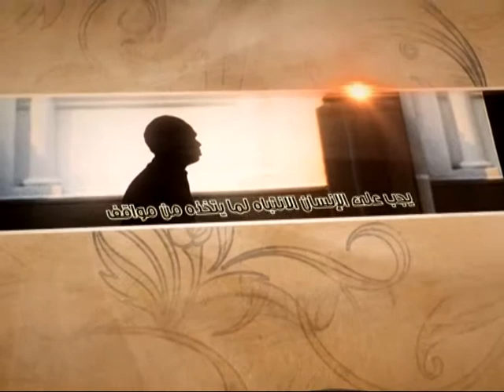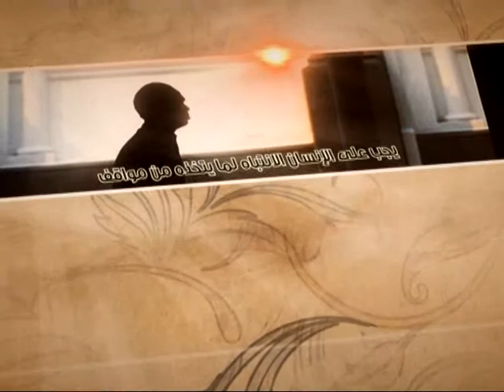العبقات - التضرع: من أسباب التوفيق - آية الله الفقيه السيد محمد رضا الشيرازي رحمه الله